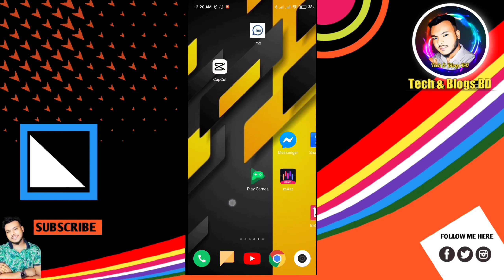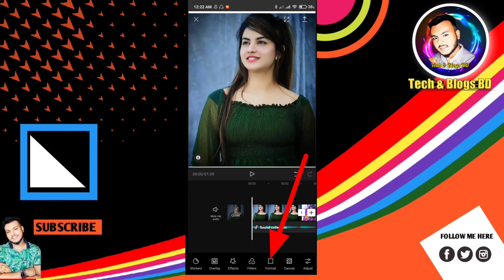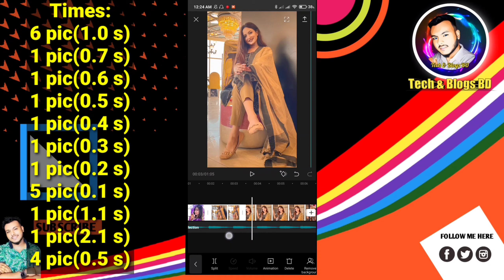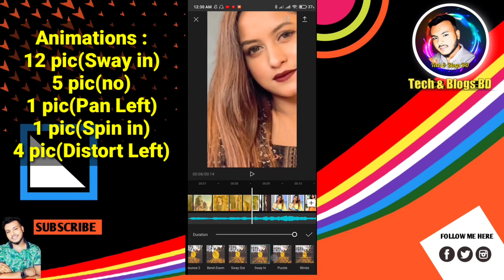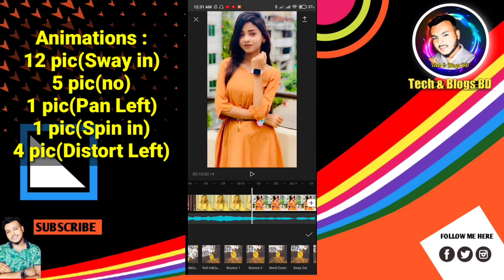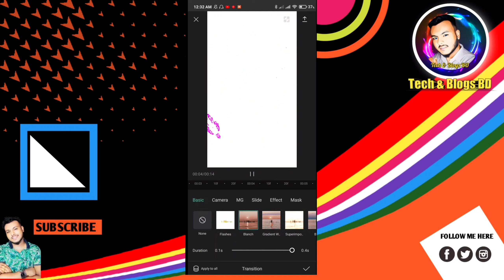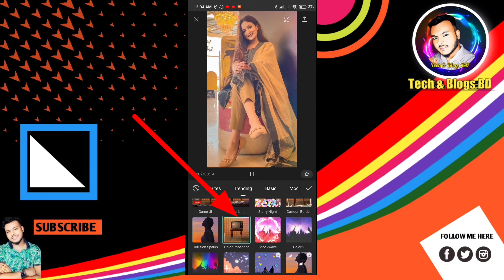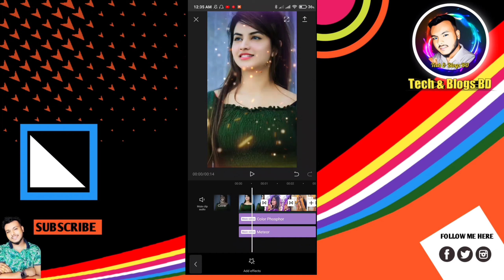Tiktok New Trending Video Editing in Capcut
🔍Video topics in our channel:

➡App review.

🔷 Content Creator : SHAWON KHAN

{{LINKS}}]

Capcut tutorial,
capcut vfx,
vfx video editing,
vfx tutorial,

Capcut out animation tutorial,
Likee capcut tutorial,Likee bd,Likee,likee noyon,Likee tram 04,Likee video,Likee capcut,Capcut anime video editing,
capcut editor,
capcut tutorial,
like bangla tutorial, tiktok new trending photo transition,

THANKS FOR WSTCHING .PLEASE COMMENT IF YOU FACE ANY PROBLEM